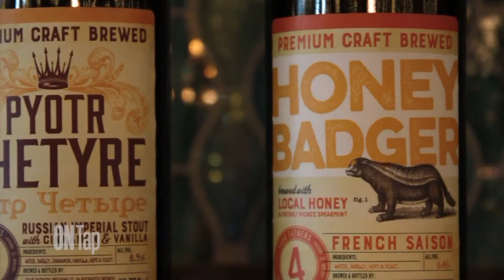Four Fathers Brewing Co.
Four Fathers, located in Rockwood, Ontario, offers beer such as "The Starter" Session IPA, "Honey Badger" French Saison and "Shevchenko 9" Ukrainian Dunkel.